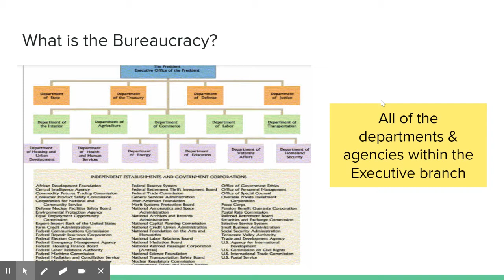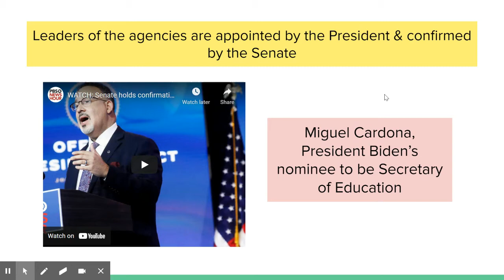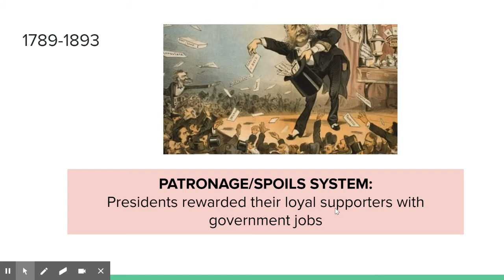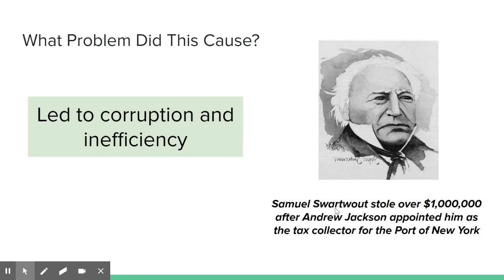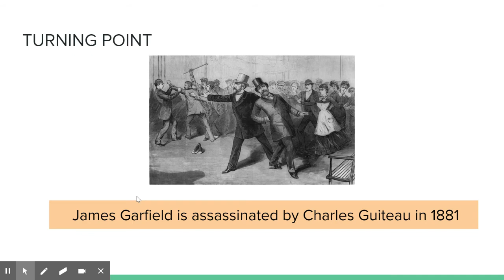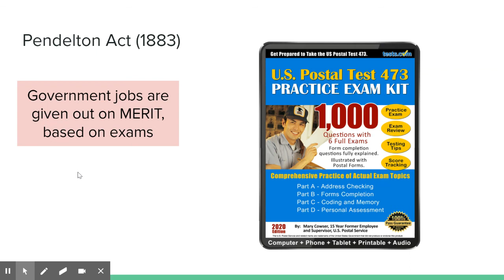Civics: Spoils System/Patronage v. Pendelton Act